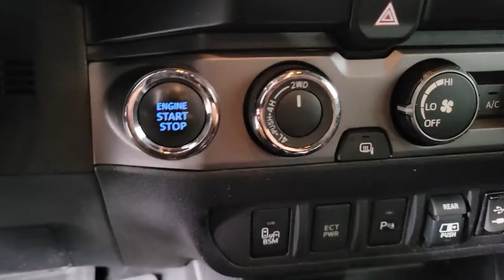2019 Toyota Tacoma Prescott, Flagstaff, Phoenix, Bullhead City, Havasu, AZ PT5762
Midnight Black Metallic Used 2019 Toyota Tacoma available in Prescott, Arizona at Findlay Toyota Prescott. Servicing the Flagstaff, Phoenix, Bullhead City, Havasu, AZ area.
2019 Toyota Tacoma TRD Off-Road - Stock#: PT5762 - VIN#: 3TMCZ5AN7KM193421

***TOYOTA CERTIFIED***br7YR/100,000 MILE WARRANTYbrNON SMOKERbr1 OWNER CLEAN CARFAXbrbrbrBluetooth, Backup Camera, Navigation System, Alloy Wheels, Adaptive Cruise Control, Lane Departure Warning, Collision Warning System, Technology Package, Tow Package, TRD Off Road Package, Bucket Seats, Tacoma TRD Offroad V6, 4D Double Cab, 3.5L V6 PDI DOHC 24V LEV3-ULEV70 278hp, 6-Speed Automatic, 4WD, Midnight Black Metallic, Graphite w/Gun Metal w/Fabric Seat Trim (FD), 120V/400W Deck Mounted AC Power, ABS brakes, Alloy wheels, Auto-Dimming Inside Rear-View Mirror w/Compass, Black Overfenders, Blind Spot Monitor w/Rear Cross Traffic Alert, Color Keyed Rear Bumper, Electronic Stability Control, Engine Immobilizer, Illuminated entry, LED Daytime Running Lamps, Low tire pressure warning, Navigation System, Power Sliding Rear Window w/Privacy Glass, Rear Parking Assist Sonar, Remote keyless entry, Smart Key w/Push Button Start, Technology Package, Traction control, TRD Off Road Package (OC), Variable Intermittent Wipers, Wide Angle Front Fog Lamps.brbrWelcome to Findlay Toyota in Prescott. All of our cars are hand picked and inspected for your piece of mind. This Toyota is equipped with the following options:brbrCARFAX One-Owner. Clean CARFAX.brbrCertified. Toyota Certified Used Vehicles Details:brbr  * Warranty Deductible: $0br  * 160 Point Inspectionbr  * Transferable Warrantybr  * Limited Comprehensive Warranty: 12 Month/12,000 Mile (whichever comes first) from certified purchase date. Roadside Assistance for 7 Year / 100,000 Milebr  * Limited Warranty: 12 Month/12,000 Mile (whichever comes first) from TCUV purchase datebr  * Roadside Assistancebr  * Powertrain Limited Warranty: 84 Month/100,000 Mile (whichever comes first) from TCUV purchase datebr  * Vehicle HistorybrbrbrOdometer is 11363 miles below market average! 4WD 6-Speed Automatic Awards:br  * 2019 KBB.com Brand Image Awards   * 2019 KBB.com Best Resale Value Awards